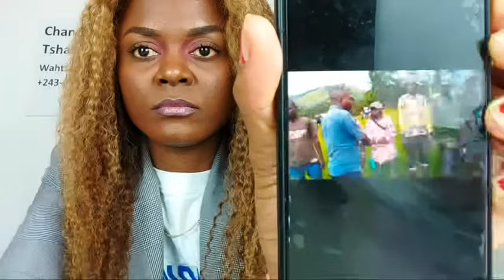DIRECT C'EST LA FIN DE KAGAME : IL DEMANDE À FATSHI DE STOPPER LES COMBATS ET DIALOGUER